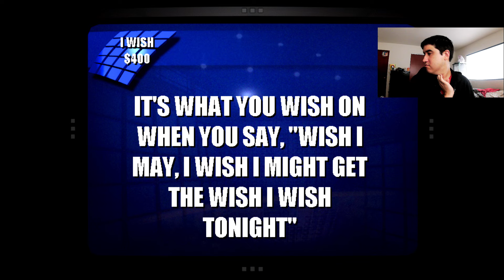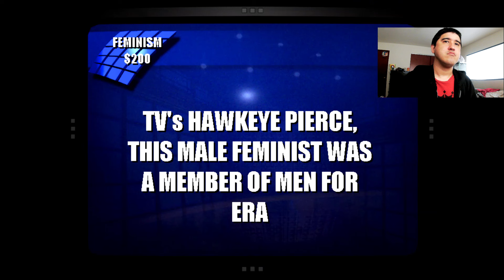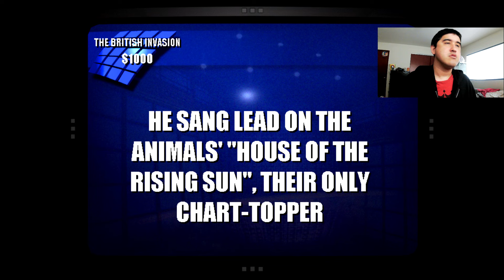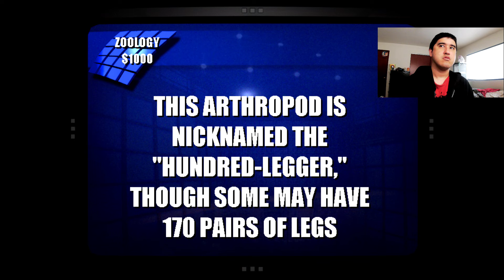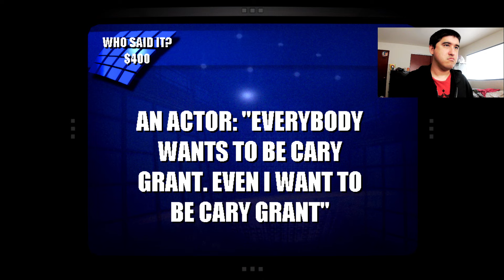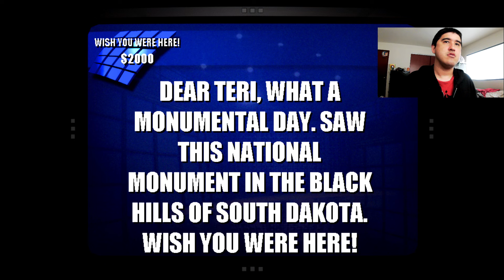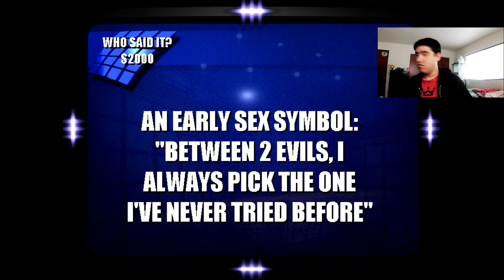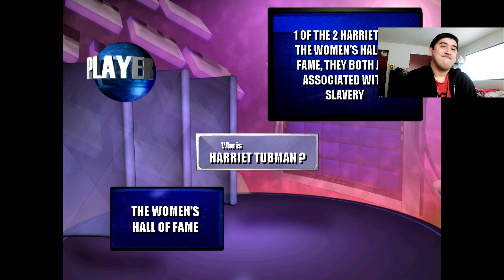Jeopardy! 2003 PC Game 67